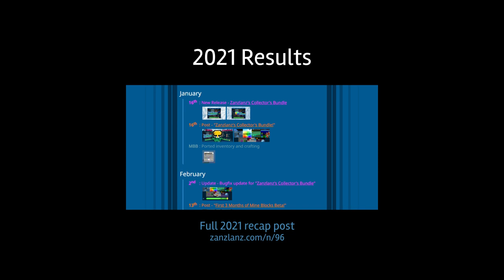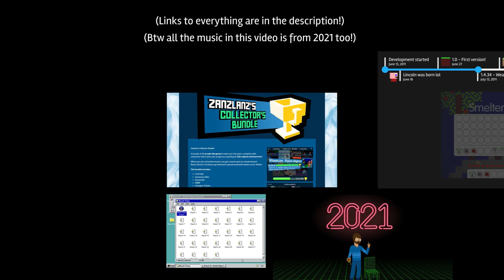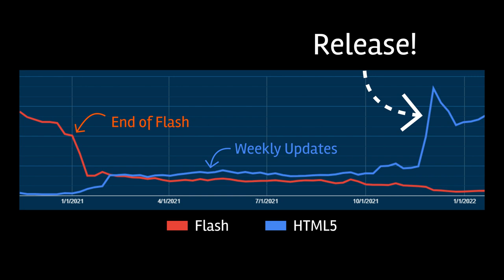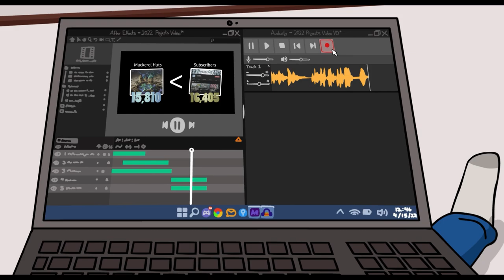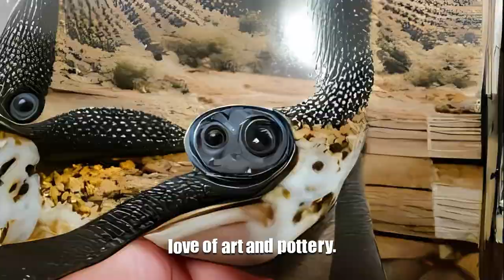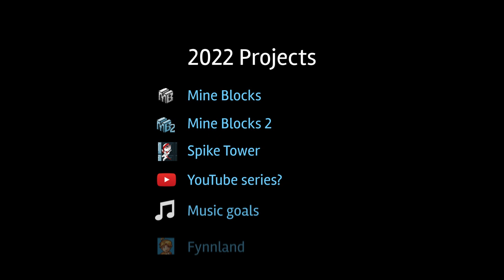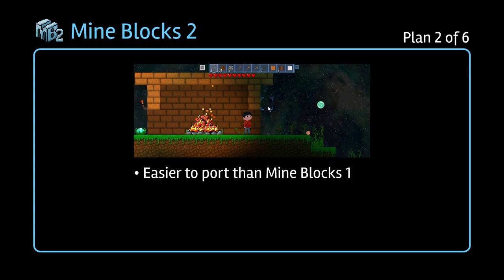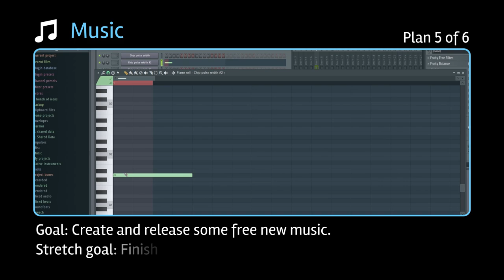2022 Projects - Create new world ⏷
I think I got a lot out of my system with this one!
(See below for links to everything mentioned)

I made the strange Hofolojotopia footage using machine learning image generation - the algorithms are called VQGan + CLIP. I copied the setup from various Google Colabs and ran them on my own computer. Took months to get results I was happy enough with. But gosh the technology progressed even while I was doing it. A few years from now it'll probably be unbelievable what these neural networks can create!

The thylacine drawing in the animation is a reference to this glorious art by Evan Lovejoy that I bought:

Chapters
- 0:00 Intro
- 0:26 2021 Results
- 3:27 An unnecessary segment in the middle about a seahorse named Flej
- 5:38 2022 Projects

Here's a fun fact for getting this far: Did you know the longest golf hole-in-one ever recorded was 1551 feet (472 meters)? That's 14x longer than the longest whale ever measured! And the tallest tree ever recorded was actually 4 times shorter than that golf hit, at 380 feet (116 meters). But that tree serves no challenging perch for the Ruppell's Griffon Vulture, which could fly upwards of 7 MILES in the air (11.2 kilometers)! That's higher than Mt. Everest!!!